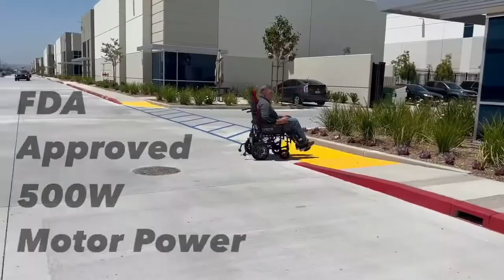ComfyGo X-9 Electric Mobility Wheelchair with Automatic Recline [2024]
Are you looking for a low-cost electric wheelchair with an automatic reclining backrest and automatic raising leg rests that work in tandem or independently? ComfyGo's X-9 Electric Wheelchair with Automatic Recline is a great option.

It's lightweight and easy to use! The ComfyGo X-9 is designed to provide you independence and comfort. Automatic leg rest and recline adjustments are included. This allows you to customize leg elevation and backseat reclining to your preferences and comfort. The 360-degree intelligent joystick can be used to control it together or independently.

With the purchase of this transportable mobility scooter, you will receive a free cup holder and arm bag.  It also comes with ComfyGo's best-in-class warranty.

We offer Financing and a Low Price Guarantee!

Electric Wheelchairs USA is an authorized dealer for every brand that we carry.  That simply means that every product ships directly from the manufacturer or brand's warehouse to you and all of our products come with a FREE warranty.